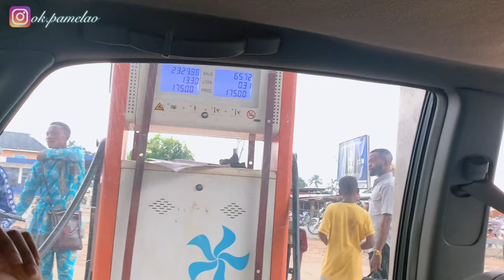I MOVED TO THE VILLAGE! |PAMELA o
I MOVED TO THE VILLAGE, going to the village is always an interesting experience for me, so going to my aunts village for the first time is an experience i didn't want to miss, i'll get to explore another igbo village completely different from the ones i'm used to.
This video is an interesting one, you really need to stay till the end!

village life
village girl
life in the village
my new village life
life as an igbo village girl
life in an igbo village